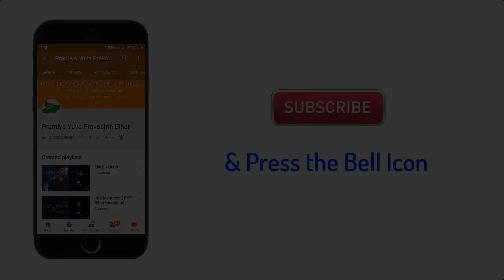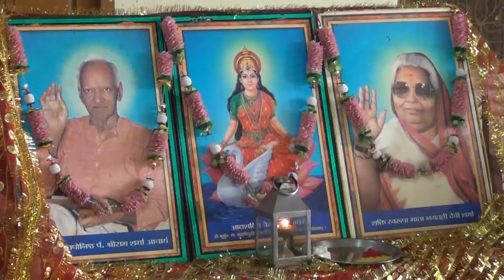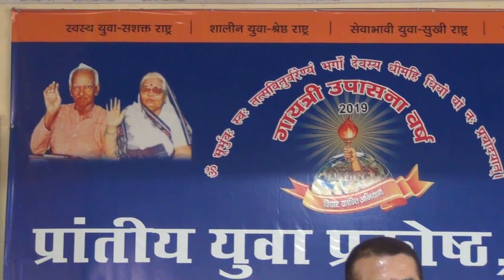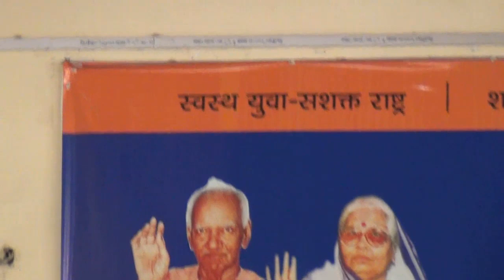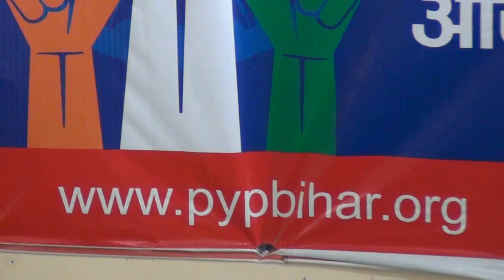#2 How to be Fit & Healthy By Manish Kumar | Pyp Bihar